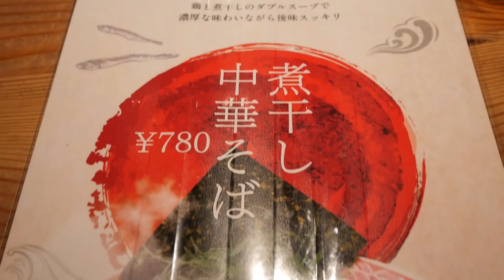【ラーメン】深夜に濃厚とんこつらーめんをいただく【ずんどう屋】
深夜にお腹が減ってたまらない！さぁーどうしようってことで、ラーメンをたべにいってきたよｆ！！